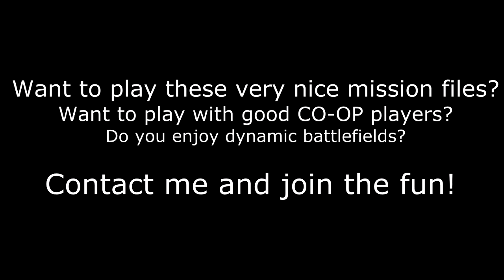Arma 2: =LFC= Takistan Battlefield 0.85 Part #1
=LFC= Squad footage